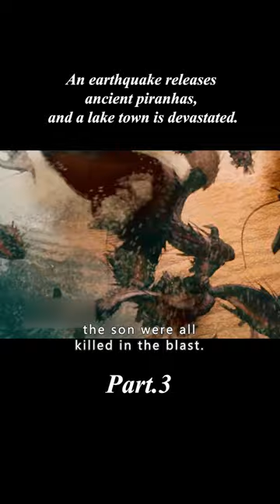【Piranha 3D Part2】shorts3/3#movie#horror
*movie title*：Piranha 3D

An earthquake releases ancient piranhas, and a lake town is devastated.

*INFO*：Spring break turns gory when an underground tremor releases hundreds of prehistoric, carnivorous fish into Lake Victoria, a popular waterside resort. Local cop Julie Forester (Elisabeth Shue) must join forces with a band of unlikely strangers -- though they are badly outnumbered -- to destroy the ravenous creatures before everyone becomes fish food.